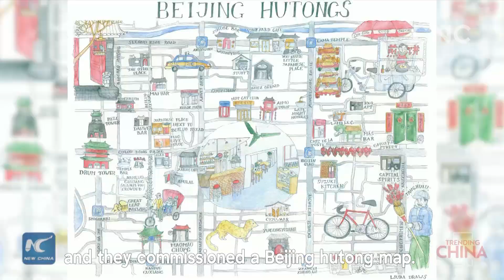Trending China: Russian painter draws Beijing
A Russian painter gets fascinated by the romantic side of a simpler life in the city of Beijing, where the old meets the new. Find out how her brushes beautifully capture the life and traditions of her new home city.